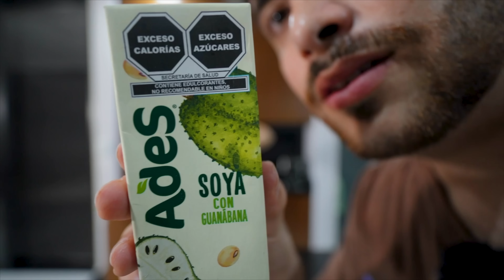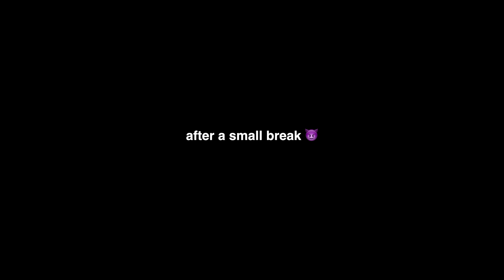GUESS THE DRINK CHALLENGE *mexico edition* 🇲🇽🇲🇽